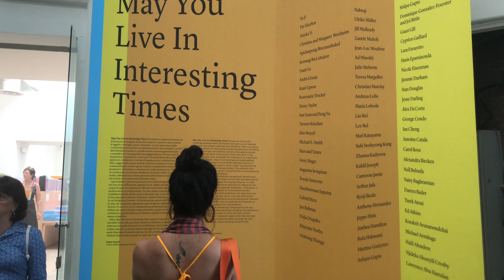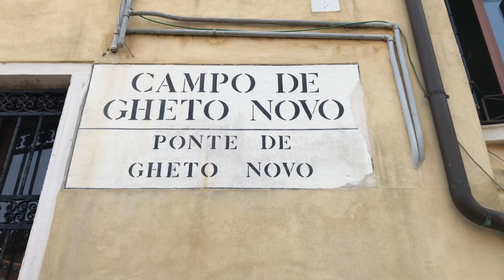Venice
A long weekend getaway in Venice to visit the Biennale.